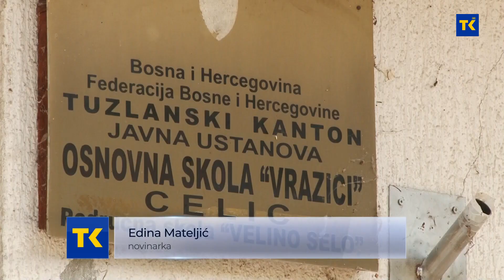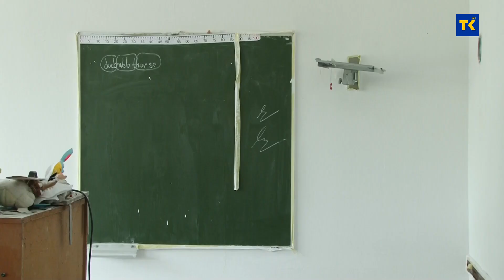Posjeta područnoj školi Velino Selo u Čeliću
Predsjednik Skupštine TK Žarko Vujović i ministar obrazovanja i nauke Tuzlanskog kantona Ahmed Omerović posjetili su danas područnu školu Velino Selo u Čeliću. Povod za posjetu je zamjena krova na školskom objektu za što je Vlada Tuzlanskog kantona programom kapitalnih ulaganja izdvojila sredstva u iznosu od 83.500 KM.